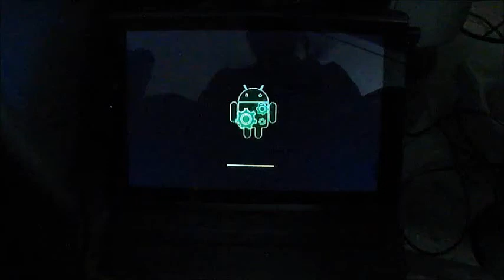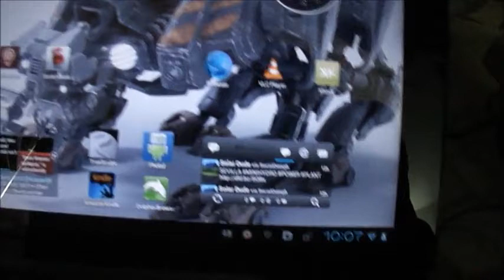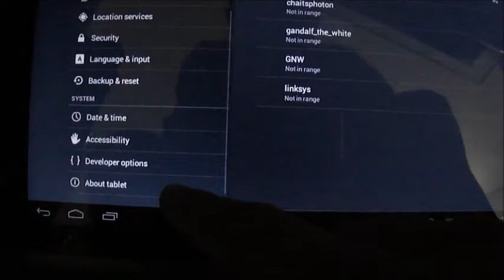Manual ICS Upgrade on Acer Iconia Tab A500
ADVISORY: the official ICS update is a bit buggy on the acer iconia..even when you do the upgrade the official way. if you want a stable tab.. stay with honeycomb.

heres a video of my tablet booting up after a manual upgrade of ICS. detailed instructions, screenshots and necessary files

I got fedup of waiting for the OTA update to happen.. so did it manually